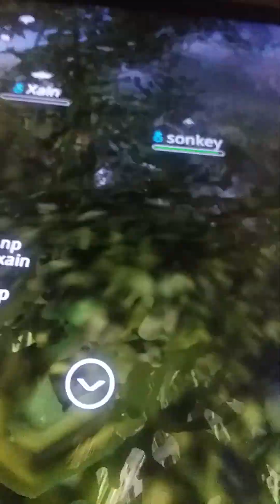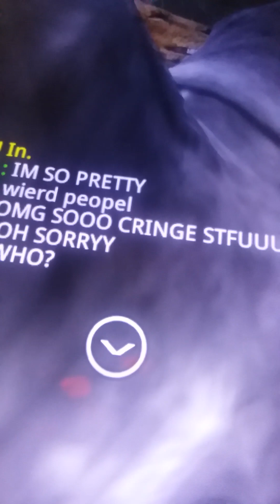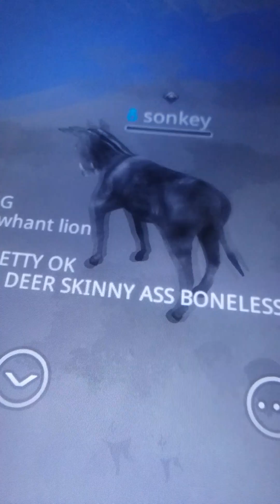sonkey lion touches fox